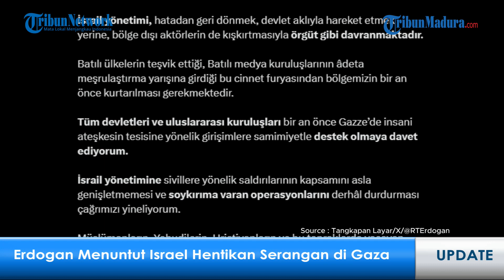Erdogan Minta Pasukan Zionis Hentikan 'Aksi Gila' Perluas Operasi Darat di Gaza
VP: Bimayur

SURYAMALANG.COM - Presiden Turki Recep Tayyip Erdogan menuntut Israel untuk segera menghentikan serangannya di Gaza.

Menurut Erdogan, aksi yang dilakukan pasukan Zionis adalah sebuah kegilaan.

Terlebih militer Israel mengumumkan perluasan serangan daratnya ke wilayah kantong Palestina.

Hal itu disampaikan Erdogan dalam unggahan di akun Twitter-nya, Sabtu (28/10).

"Israel harus segera keluar dari kegilaan ini dan menghentikan serangannya," kata Presiden Turki, dikutip dari RT, Sabtu (28/10).

Selain menuntut dihentikannya serangan di Gaza, ia juga meminta para pendukung Palestina untuk bergabung dalam aksi unjuk rasa di Istanbul.

Erdogan mengatakan, aksi tersebut merupakan bukti nyata bahwa Turki mendukung rakyat Palestina dalam melawan pendudukan Israel.

Sebelumnya pada Jumat (27/10), Israel mengumumkan perluasan operasi darat di Gaza.

Sementara itu, pasukan angkatan udara juga meningkatkan pengeboman dari jet tempur.

Akibat serangan itu, seluruh layanan komunikasi dan internet di Gaza terputus.

Belakangan, beberapa media membagikan pesan dari Hamas, yang mengklaim bahwa mereka telah berhasil menghentikan upaya operasi darat.

Hamas juga menambahkan bahwa militer Israel menderita kerugian besar.

Namun, Israel membantah kabar itu dan menyatakan tidak ada tentara yang terluka dalam operasi darat yang diperluas di Gaza.